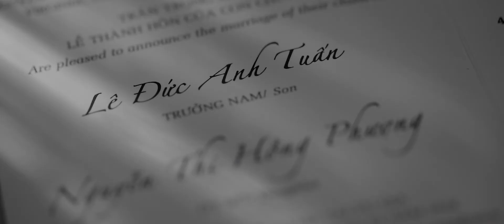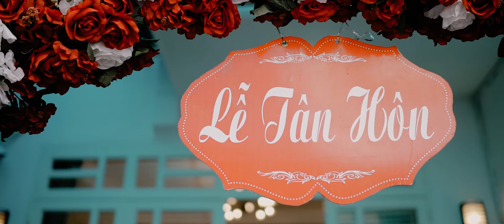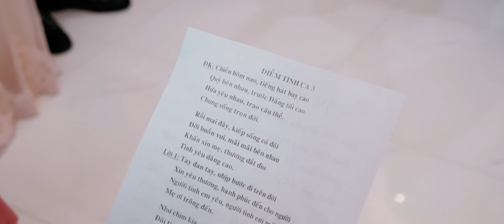Phóng sự cưới Anh Tuấn & Hồng Phượng 24-03-2018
QĐmedia - Mayweddingstore